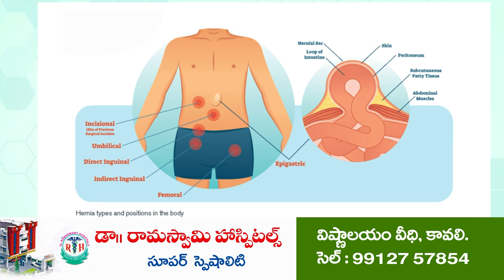శ్రీవాణి ట్రస్ట్ లో రూ.100 కోట్ల అవినీతి // N3 NEWS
బ్రాహ్మణ కార్పొరేషన్ ను నిర్వీర్యం చేసిన వైసీపీ
సీఎం జగన్ కు హింధుమతం మీద గౌరవం లేదు
వైసీపీ పాలనలో దేవాలయాలపై వరుస దాడులు అన్యాయం
తెలుగుదేశం పార్టీ రాష్ట్ర బ్రాహ్మణ సాధికార సమితి కన్వీనర్ బుచ్చి రాంప్రసాద్